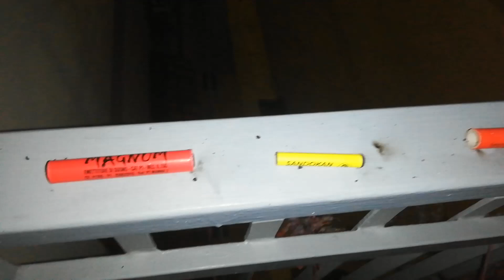Confronto tra petardi 🧨💥